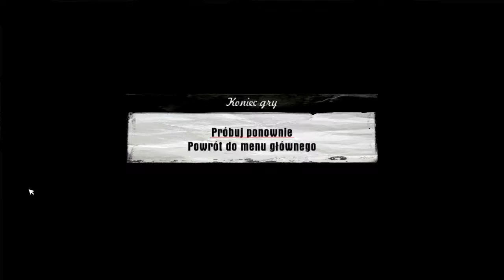Mafia: The City of Lost Heaven #28 --- Szczęściarz cz.4 ( W końcu go zabiliśmy)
Akcja Mafii osadzona została w fikcyjnym, amerykańskim mieście Lost Heaven (wzorowanym na Chicago, Nowym Jorku oraz San Francisco) i rozgrywa się w latach 1930-38, choć filmowy epilog gry ukazuje nam również dalsze wydarzenia, aż do 1951 roku. Podczas zabawy wcielamy się w postać młodego taksówkarza Thomasa Angelo, który, chcąc zarobić na życie, nie unikał nawet najbardziej niebezpiecznych kursów do „szemranych” dzielnic miasta. Podczas jednego z nich został zaatakowany przez gangsterów niejakiego Morello, ale udało mu się uciec i schronić w pobliskim barze. Tam otrzymał zaś nietypową ofertę pracy, złożoną przez Dona Salieri – właściciela baru i mafioza, trzęsącego całą włoską dzielnicą. Tak oto, na skutek nieoczekiwanego splotu wydarzeń, nasz protagonista wstąpił w szeregi słynnej organizacji przestępczej.